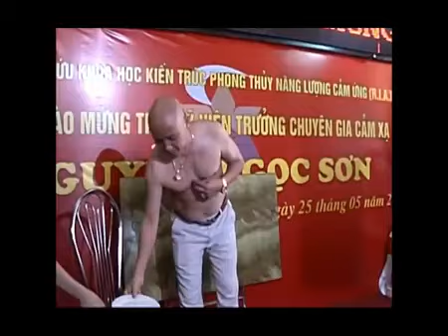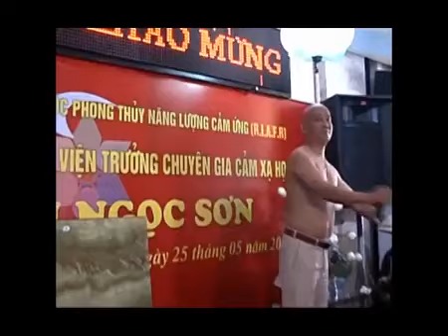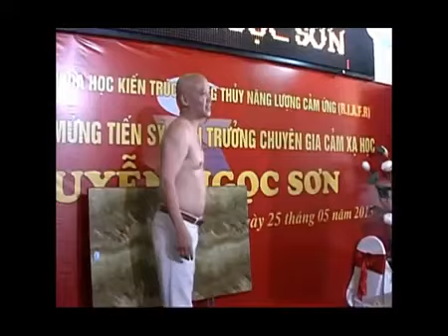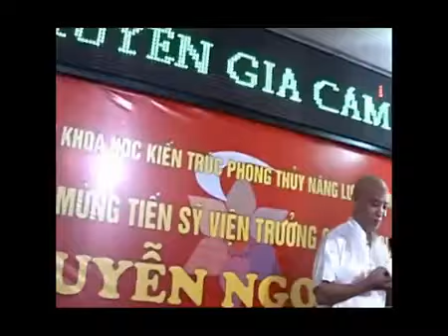HỘI THẢO CẢM XẠ NĂNG LƯỢNG TẠI NAM ĐỊNH (Phần 2) 0934 559559 | CHUYÊN GIA CẢM XẠ NGUYỄN NGỌC SƠN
* Tiến sĩ - Chuyên gia cảm xạ Nguyễn Ngọc Sơn, Viện trưởng Viện năng lượng sinh học Việt Nam (IBV) là người đầu tiên nghiên cứu thành công cảm xạ năng lượng ứng dụng vào đời sống trong các lĩnh vực:
-Luyện tập cảm xạ năng lượng tự chữa khỏi bệnh không dùng thuốc
-Các phương pháp luyện thiền giúp người tập có thể kích hoạt hoặc khai mở luân xa mọi lúc mọi nơi, phù hợp với tất cả các thể trạng sức khoẻ và mọi lứa tuổi.
-Nhận biết các trường năng lượng có xung quanh cuộc sống con người và  chữa bệnh bằng năng lượng sinh học thông qua đôi bàn tay.
Để mọi người đạt được những kết quả như hiện nay, C.G.C.X Nguyễn Ngọc Sơn đã phải bỏ ra hơn 30 năm nghiên cứu, kết hợp, ứng dụng khoa học biện chứng vào từng phương pháp luyện tập tinh hoa - bí truyền của TIỀN NHÂN để lại, ông đã biên soạn thành công nhiều giáo trình luyện tập khoa học căn bản, ứng dụng thành công cho mọi người dân trên toàn lãnh thổ Việt Nam và một số nước trên thế giới như: CH Balan, Mỹ, CH Séc...
* Cảm ơn các quí vị và các bạn đã luôn theo dõi, đồng hành và ủng hộ kênh của Viên năng lượng sinh học Việt Nam (IBV)!. Hãy chia sẻ cho bạn bè và người thân để giúp cộng đồng Việt Nam ngày một vững mạnh, Viện IBV ngày một phát triển!.
+ nguyenngocson.vn
+ camxa.vn
 - Trụ sở của Viện năng lượng sinh học Việt Nam: Số 125 Âu cơ, Phường Tứ Liên, Quận Tây Hồ, HN.
- Chi nhánh tại TP Hồ Chí Minh: Chung cư Splendor B-006, số 27 Nguyễn Văn Dung, P.6, Quận Gò Vấp, T.P Hồ Chí Minh.
- Chi nhánh Hà Đông: số 41 ngõ ‪8 phố Văn Phú, Phường Phú La, Quận Hà Đông, Hà Nội‬.
* Chúc quí vị và các bạn luôn khoẻ, viên mãn trong cuộc sống!